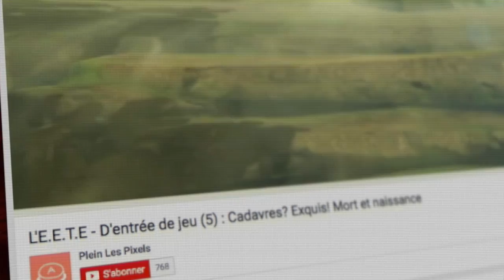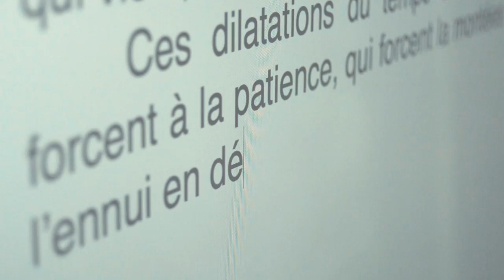Zelda BotW - Les espaces entre les corps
( 🎧 casque audio conseillé)
Réflexion sur le jeu Zelda BotW autour de la gestion des corps, de l’organisation des espaces et des liens qui les unissent.

Le jeu a été joué et capturé sur WiiU

Vidéo de la chaine Plein Les Pixels qui traite brillamment de l’introduction de Zelda BotW et des entrées de jeu en général :

Article de Laura Dale pour le site Polygon sur les personnages trans dans Zelda, Mass Effect et Horizon Zero Dawn: